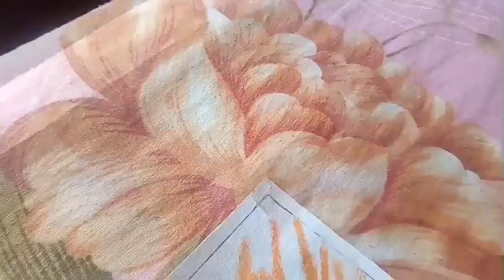Draw With Me//Mahatma Gandhi Jaynti Special//Vikash Meghwal/👍👍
Hello guys
Kaise ho aap sab log.I hope ki aap sab bhaiya honge
so guys this video i draw mhatma gandhi
for gandhi jaynti special video
so need me your full sport

Your choice:-
mhatma gandhi jaynti
mhatma gandhi jaynti special
mhatma gandhi jaynti special video
mhatma gandhi sketch
mhatma gandhi sketch step by step
mhatma gandhi sketch Video
gandhi ji
mhatma gandhi ji
gandhi ji drawing
gandhi ji ki drawing
gandhi ji ki pencil sketch
gandhi ji ki sketch step by step
baapu drawing
baapu
baapu ki drawing
baapu ki pencil sketch
baapu ki pencil sketch step by